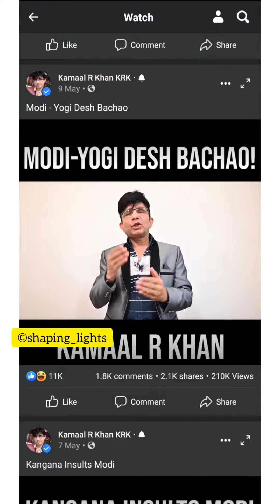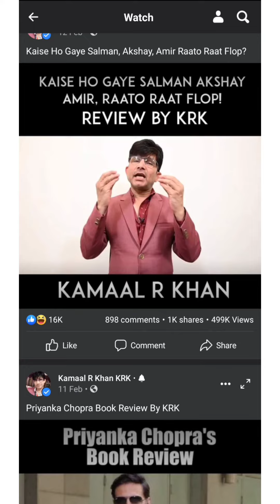Dosto by KRK🤣🤣🤣